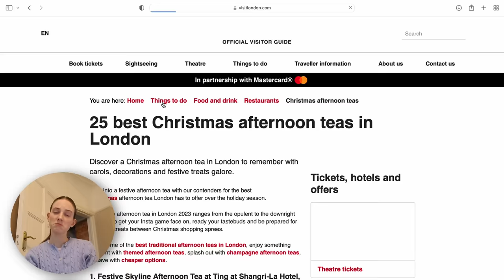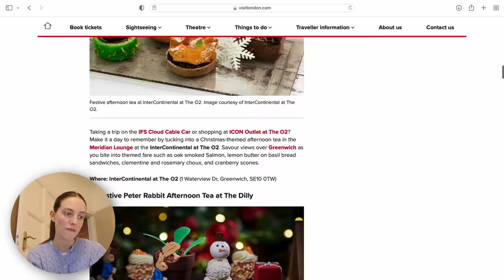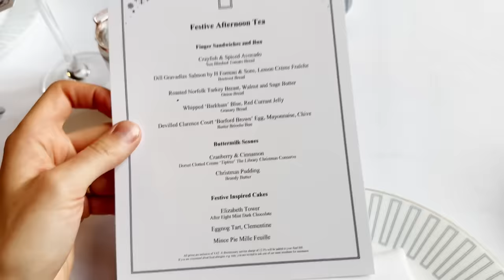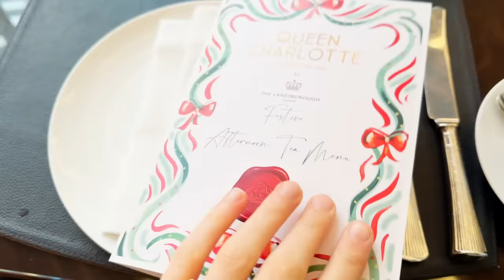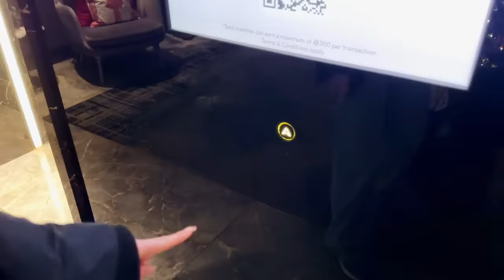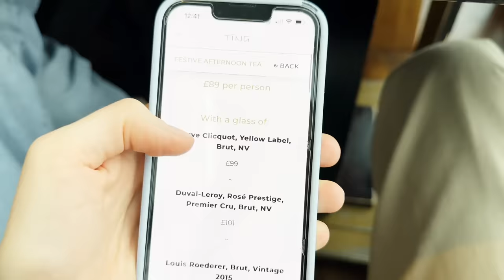ULTIMATE Festive Afternoon Tea taste test *Shard, the Lanesborough, County Hall*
VLOGMAS: @extragrackvlogs
INSTA AND TIK: @gracebooth97
I hope you enjoyed, I am BACKKKK on this channel, I will be posting on Monday AND Thursday thoroughout December, so can't wait to see you.